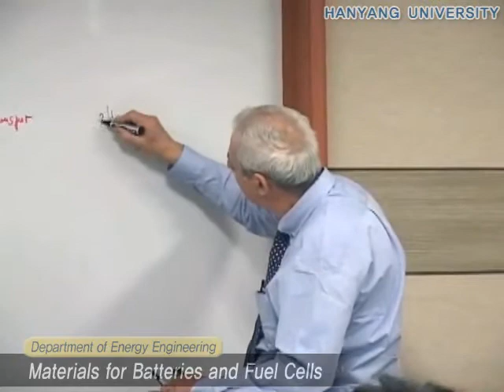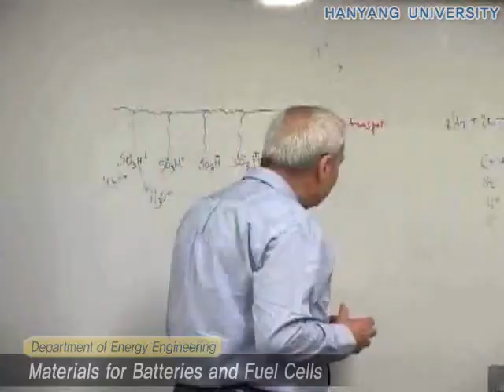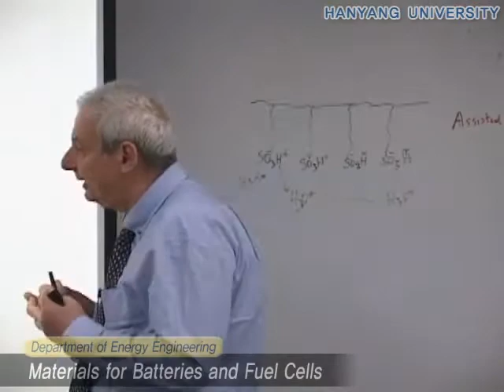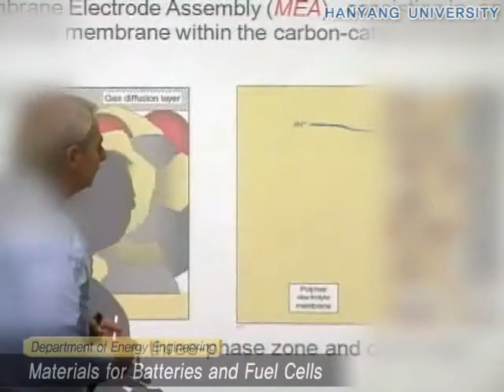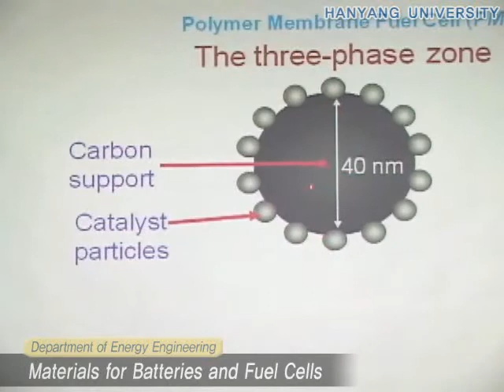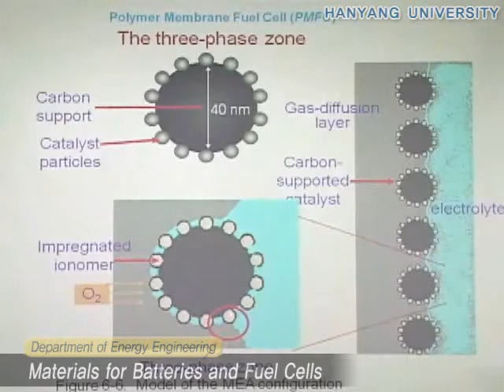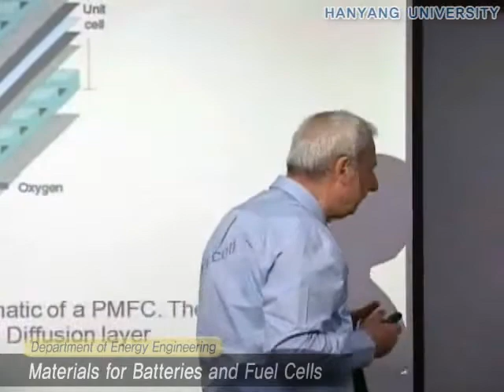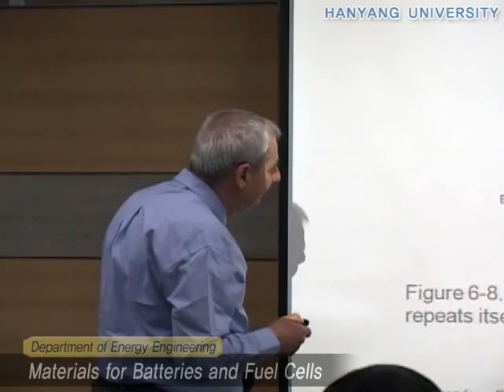Materials for Batteries and Fuel Cells, Lecture 9-3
Materials for Batteries and Fuel Cells, Spring 2010

Lecture 9. Fuel Cells. Polymer Membrane Fuel Cells

Prof. Bruno Scrosati, Ph.D.

Department of Energy Engineering, Hanyang University